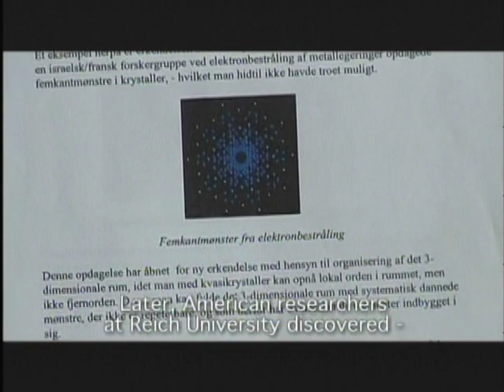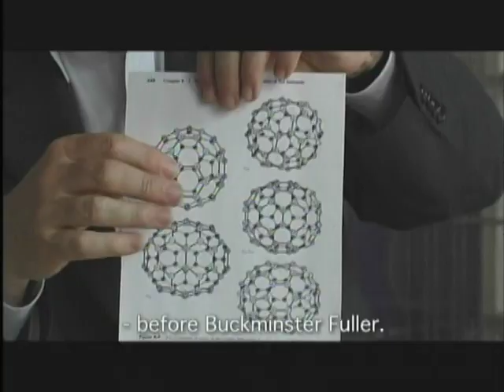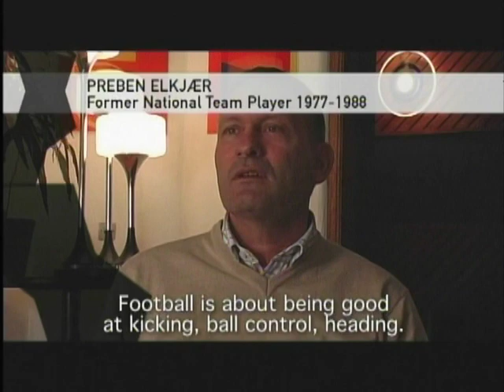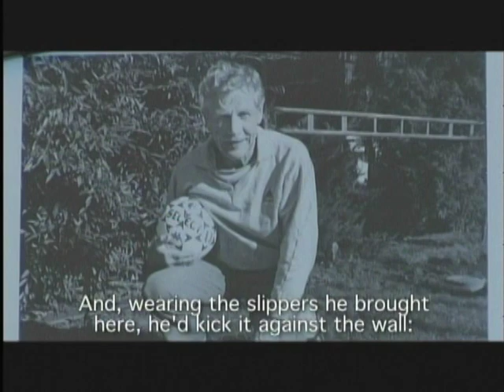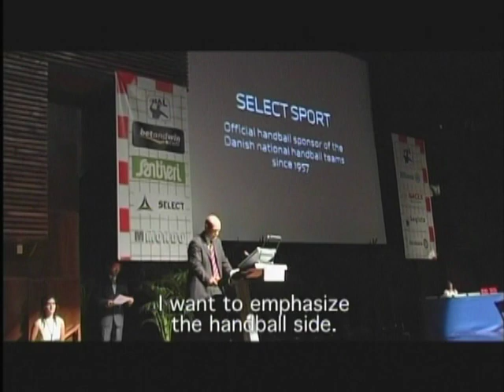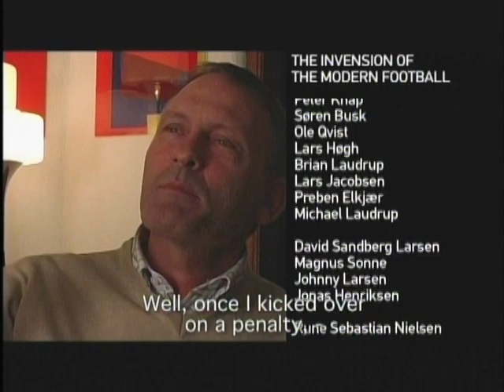Sidekick Soccer Academy - History of the Select Ball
History of the Select Ball